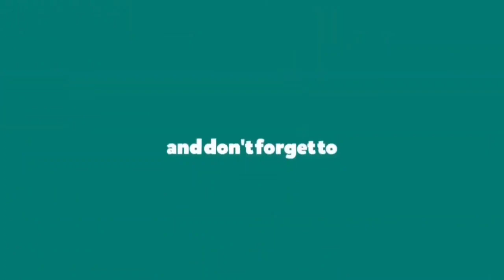జగమర్ల రోడ్డుపై నెమలి..అటవీశాఖ అధికారులకు అప్పగించిన పాల వ్యాన్ డ్రైవర్ | PALAMANER NEWS